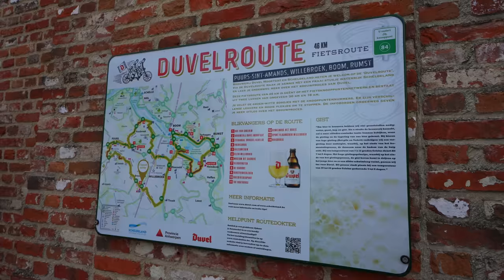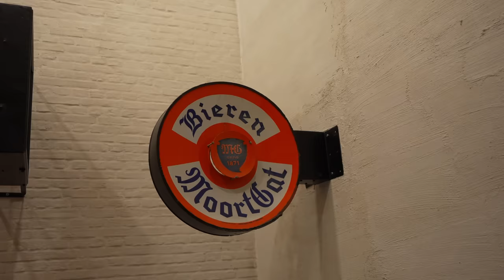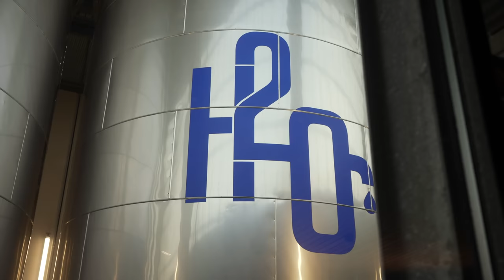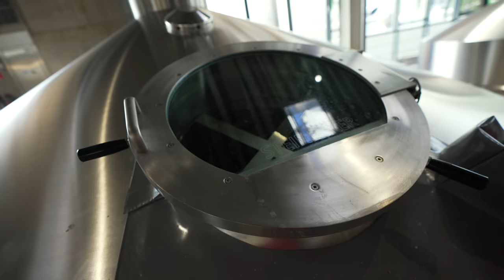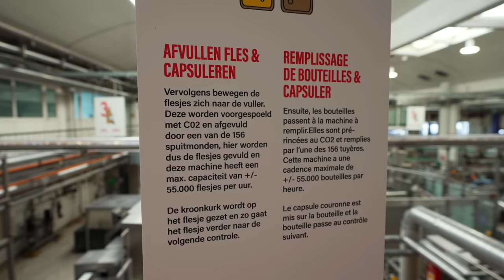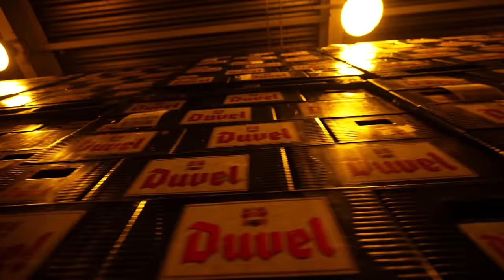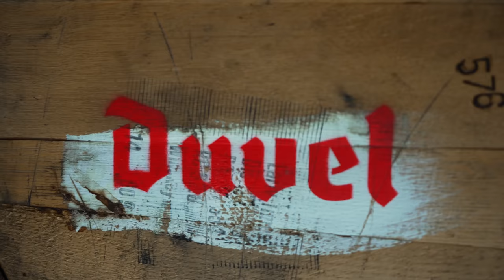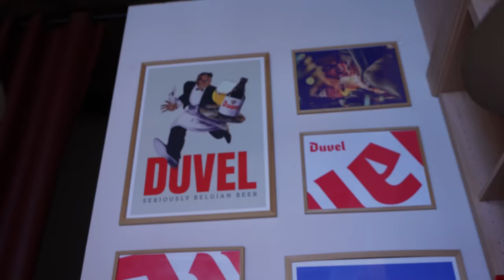Duvel Beer Brewery Tour! Making 1,924,701 Beers A Day In Belgium!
I'm exploring the main Duvel Brewery in Belgium! We are seeing the Beer making process from start to finish, from hops to the bottle. We will also be exploring the beautifu town of Antwerp and trying some delicious Duvel Beer.